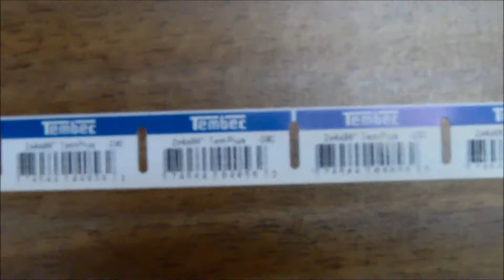Mobile Bar Code Verification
Designed to operate on Mobile Computers, IBC's Mobile Bar Code Verification is a solution to reference bar codes with a real-time database to ensure barcodes and descriptions match with existing products.